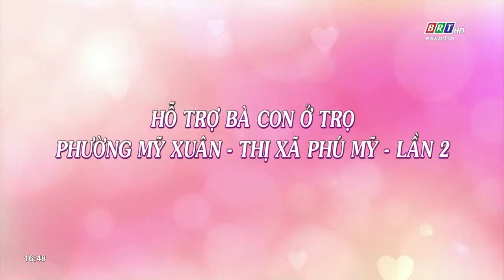Hỗ trợ cho người dân phường Mỹ Xuân lần 2 | BRT TV